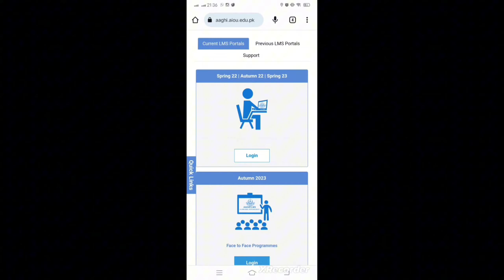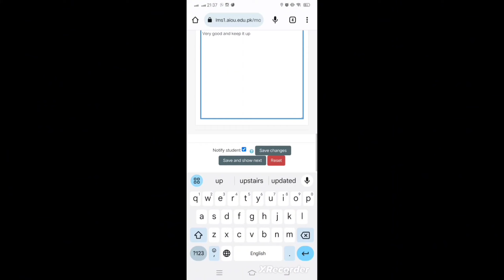Student LMS Portal update II Aiou Assignment submission method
This video is for all students who submitted the assignments on the LMS portal, please go ahead and check the portal maybe there is some issue, and for those who have not submitted,
Please upload your assignments as soon as possible